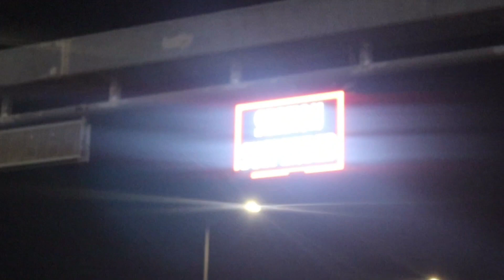Porsche Cayman GT4 compilation (718 GT4, 981 GT4 and 718 GT4RS)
Hello there! Welcome back to the channel, welcome back to the pits and welcome to a compilation of the Porsche Cayman GT4 across generations of the 981 and 718, here you'll spot a popular 981 GT4 that is heavily modified in terms of aerodynamics that will make it much more capable than a standard GT4 at a racetrack with more opportunities for cooling and airflow across the car, that 981 GT4, dubbed as Phoenix, has race headers and the stock muffler only. You'll also see a red 718 GT4 which is only modified with a Soul Performance exhaust similar to the 981 GT4, or should I say Phoenix? Without going on too long I'll let you enjoy this ear-piercer of a video

While you're here you'd might wanna check out these socials, both the drivers' and mine!

asm_gtr (981 GT4 Phoenix RS owner)
alsarraf_gt4 (718 GT4 owner)
InsideThePitsyt (this channel's instagram)
jthecardude (my personal instagram)